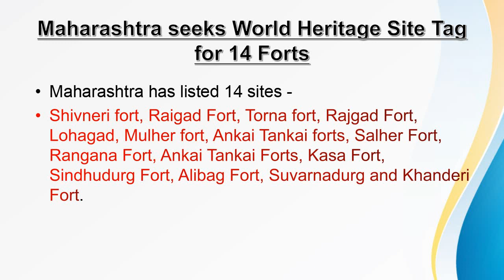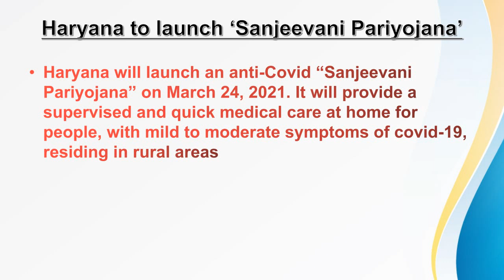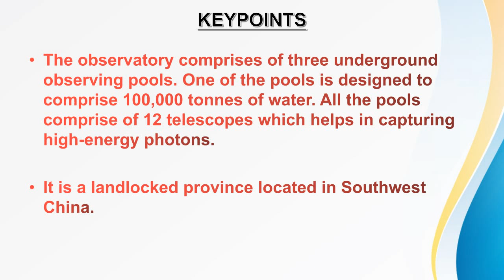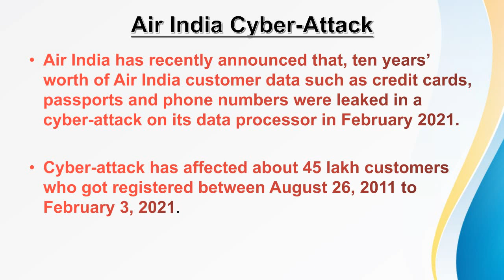CURRENT AFFAIRS 25MAY2021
THIS VIDEO CONTAINS CURRENT AFFAIRS
DATE- 25 MAY 2021
IMPORTANT FOR - UPSC,WBCS/BANKING,SSC ,RAILWAYS AND OTHER EXAMS